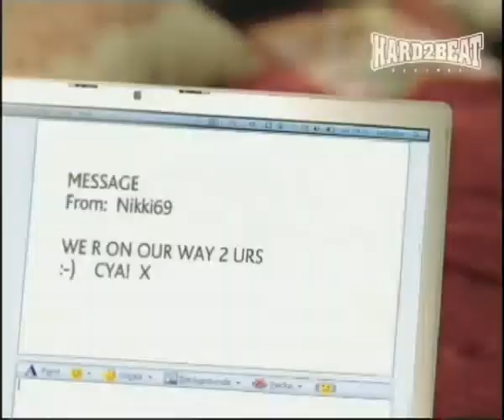Basshunter - Now You're Gone